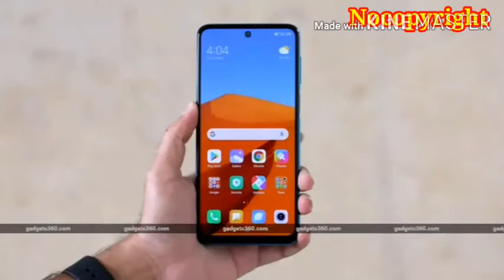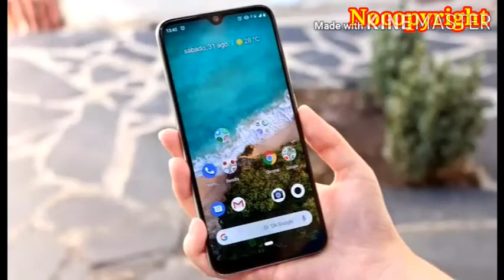پاکستان بھر میں موبائل فون سروس بند کرنے کا اعلان | تاریخ بھی سامنے آگئی | Nocopyright videos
پاکستان بھر میں موبائل فون سروس بند کرنے کا اعلان | تاریخ بھی سامنے آگئی |
Nocopyright videos |

Mahira Khan Going To Marry With saleem |Nocopyright Video Re Uplaod Thise Video | Happy Mahira khan|